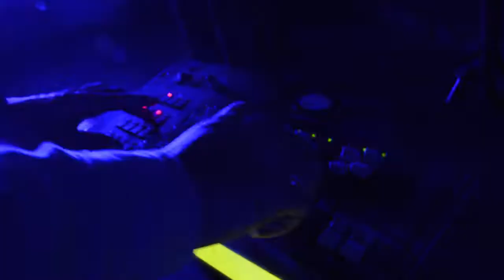80W 4in1 Double Wheel LED Moving Head Light Full-Color DMX512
1. Dimmer: 0-100% dimming
2. Control Mode: DMX512, Master-Slave, Sound, Automatic
3. DMX Channel: 10/21
4. Strobe: 2-20/s
5. Color: Red, Green, Blue, White
6. Y-axis Movement: Infinite rotation
7. X-axis movement: 540°